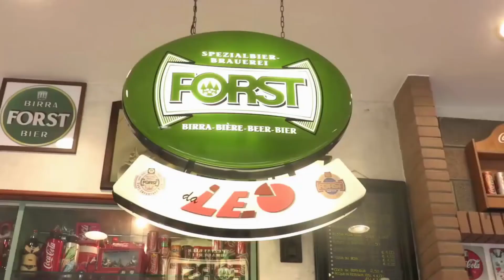FORUM OLI ESAUSTI - CONCLUSIONI